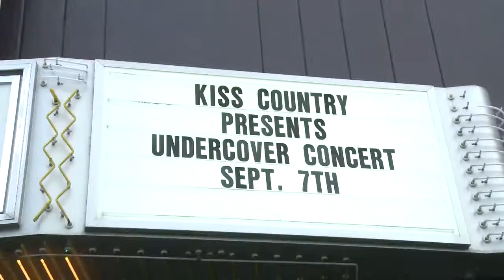Hard Rock Hotel Hollywood FL - Rodney Adkins